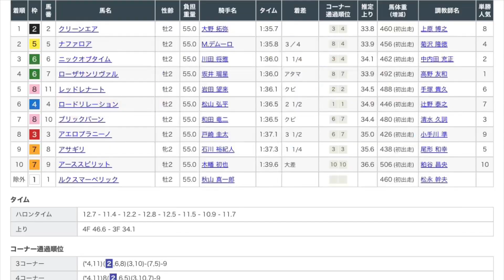8/6 新潟5R 新馬戦 レース映像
8/6 新潟5R新馬戦レース映像です！

1着　クリーンエア
2着　ナファロア
3着　ニックオブタイム